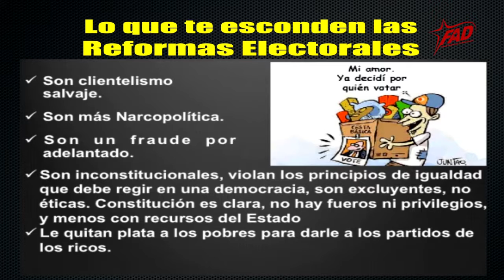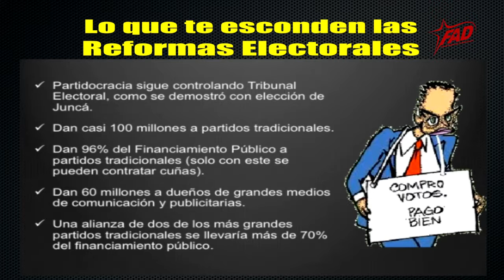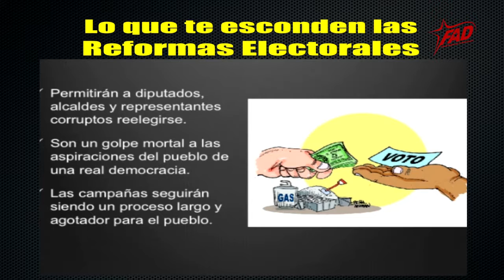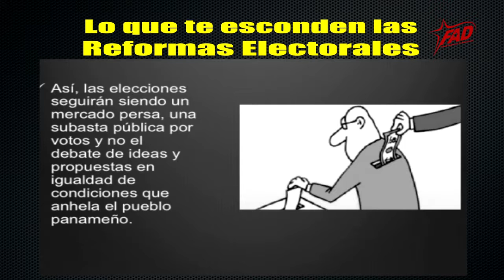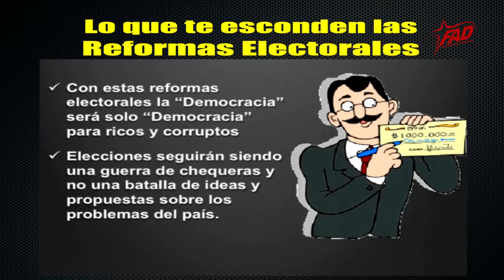Lo que esconden las Reformas Electorales1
FAD

Lo que te esconden las Reformas Electorales

Son clientelismo salvaje.

Son más Narcopolítica.

Son un fraude por adelantado.

Son inconstitucionales, violan los principios de igualdad que debe regir en una democracia, son excluyentes, no éticas.

Le quitan plata a los pobres para darle a los partidos de los ricos.

Partidocracia sigue controlando Tribunal Electoral, como se demostró con elección de Juncá.

Dan casi 100 millones a partidos tradicionales.

Dan 96 % del Financiamiento Público a partidos tradicionales (solo con este se pueden contratar cuñas).

Dan 60 millones a dueños de grandes medios de comunicación y publicitarias.

Una alianza de dos de los más grandes partidos tradicionales se llevaría más de 70 % del financiamiento público.

De cada 100 cuñas electorales que veas, 94 serán de partidos tradicionales, 6 se dividirán entre los nuevos partidos y 0 de libre postulación.

Con el supuesto “Tope” de un mínimo de 5 balboas por elector da recursos ilimitados a candidatos de partidos tradicionales. En primer debate diputados se subieron de 50 centavos a un mínimo de 5 balboas por elector (Más de 1,000 %)

Los mismos de siempre seguirán financiando campañas y pasando luego de las elecciones facturas (contratos jugosos, nombramientos, negociados)

No hay límite da gastos ni el día antes ni el día mismo de las elecciones.

No son trasparentes: no hay obligación de revelar “donantes” y se elimina sanciones a quienes no lo hacen.

No dan ninguna oportunidad a candidatos populares, ellos nunca tendrán acceso a las decenas de millones que los partidos de los ricos tendrán a su disposición vía financiamiento público y privado.

No ofrecen posibilidades a mujeres humildes y trabajadoras para ser candidatos

Permitirán a diputados, alcaldes y representantes corruptos reelegirse.

Son un golpe mortal a las aspiraciones del pueblo de una real democracia.

Las campañas seguirán siendo un proceso largo y agotador para el pueblo.

En estas condiciones, reducir al 2 % la cuota de inscripción de los partidos políticos, resulta un engaño al pueblo. Uno, porque el objetivo es facilitarle al diputado José Muñoz, de la Comisión de Gobierno y disidente del CD, inscribir lo más pronto su partido para hacerlo parte de una de esas perversas alianzas que desde ya se tejen para e 2019; y lo otro porque a la Partidocracia no le interesa ahora que surjan nuevos partidos si ya tienen la increíble ventaja de contar con más del 96 % del botín del financiamiento público para publicidad electoral (60 millones).

Así, las elecciones seguirán siendo un mercado persa, una subasta pública por votos y no el debate idea y propuestas en igualdad de condiciones que anhela el pueblo panameño.

Si se aprueban estas reformas electorales la “Democracia” será ahora más que nunca “Democracia” solo para ricos y corruptos.

Con estas reformas las elecciones seguirán siendo una guerra de chequeras y no batalla de ideas ni debate de propuestas sobre los problemas nacionales.